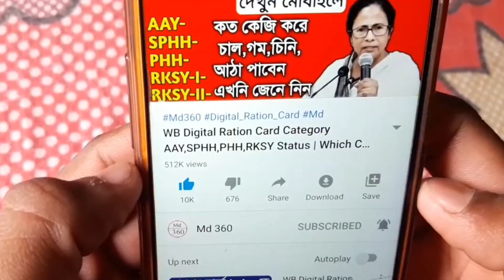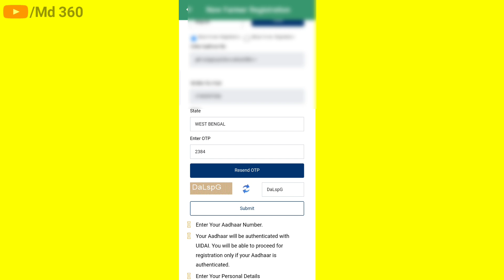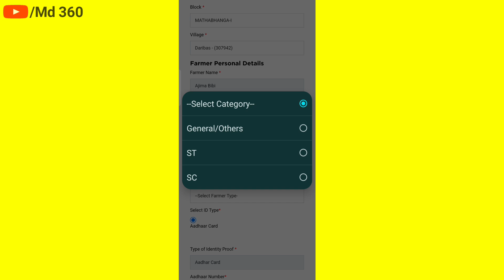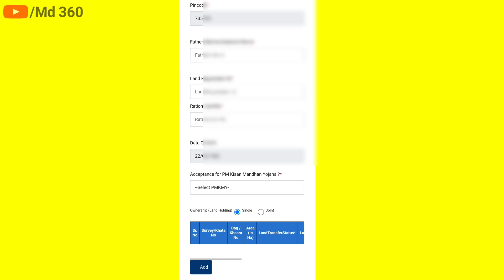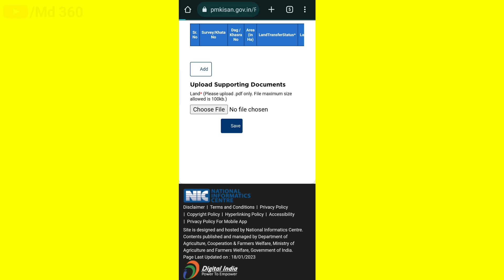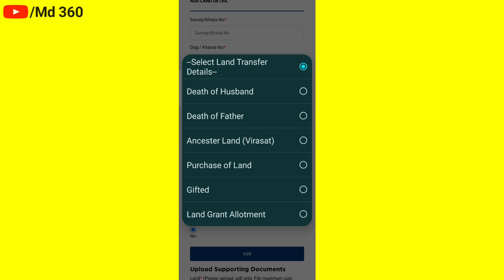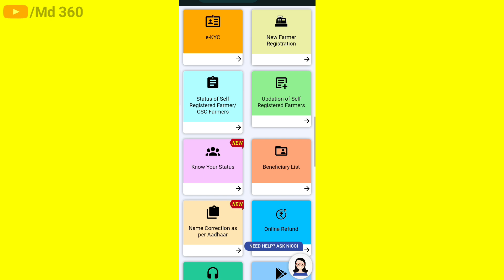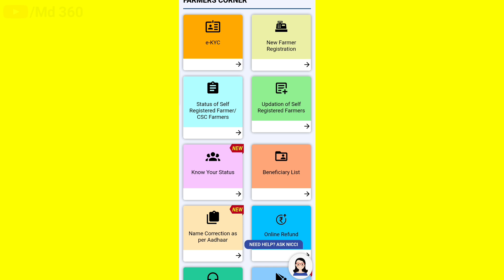PM Kisan New Registration Bengali 2023. PM Kisan Online Apply 2023. PM Kisan Form Fill Up 2023 WB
Topic Cover:-

PM Kisan New Apply Online bengali 2023

pm kisan new registration status check

pm kisan new registration marathi

pm kisan new registration 2023 marathi

pm kisan new registration kannada

land registration id kaise nikale

pm kisan new registration gujarati

pm kisan new registration telugu

pm kisan samman nidhi yojana kaise check kare

pm kisan new registration tamil

pm kisan new registration Bengali

pm kisan new registration 2023 Bangla

pm kisan new registration csc se kaise kare

pm kisan new registration me bank account kaise jode

pm kisan new registration assam

pm kisan new registration mobile se kaise karen

pm kisan online apply 2023 Bengali

pm kisan online kaise karen

pm kisan online apply 2023 assam

pm kisan online form kaise bhare

pm kisan online apply mobile se kaise kare 2023

pm kisan online refund

pm kisan online registration accepted

pm kisan new registration 2023 West Bengal

pm kisan from

pm kisan form

pm kisan form download

pm kisan form fill up 2023

pm kisan form online

pm kisan form edit kaise kare

pm kisan form update kaise kare